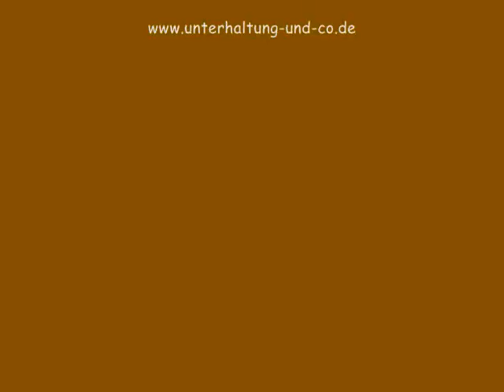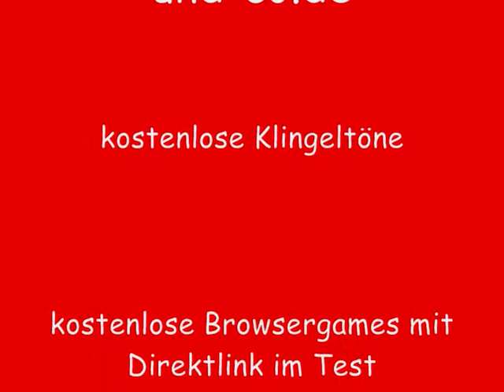Drive Angry Kinotrailer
Über 1000 Filme kostenlos online sehen oder wer mag, auch runterladen. Coole Seite.

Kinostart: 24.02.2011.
Drive Angry 3D wird zu einem echten Höllentrip für Actionstar Nicolas Cage, der Milton, einen gezeichneten und rachsüchtigen Mann, spielt. Milton hat in seinem Leben so einiges getan, was alles andere als gut war und so verwundert es nicht, dass er letztendlich in der Hölle landet. Allerdings hat Milton noch eine offene Rechnung zu begleichen und so können ihn weder Höllenqualen noch der Teufel selbst in der Hölle halten: Milton bricht aus und will Rache nehmen -- Rache für den Mord an seiner Tochter und die Entführung seiner Enkeltochter. Dabei steht ihm nicht nur die Sekte im Weg, die für die Bluttat und die Entführung verantwortlich ist, sondern auch ein Helfer (William Fichtner) des Teufels, der Milton zurück in die Hölle befördern will. Milton bleibt nur eine Wahl: Feuer mit Feuer zu bekämpfen.
Cast Nicolas Cage, Amber Heard, William Fichtner, Christa Campbell
Regisseur Patrick Lussier
Autor Patrick Lussier
Genre Horrorfilm, Actionfilm, Satanismus, Psychodrama